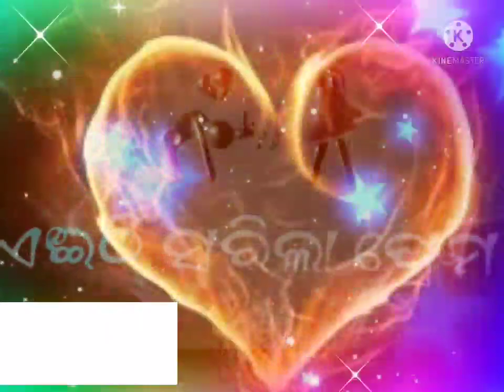Aithi sarila Prema sad Love song broken 💔 hert whatsapp status video. Krish Love story😘💕😘💕😘💕😘